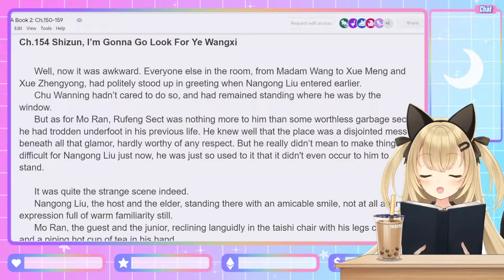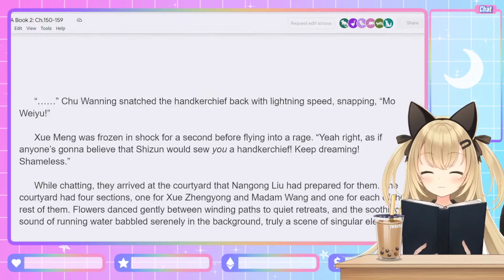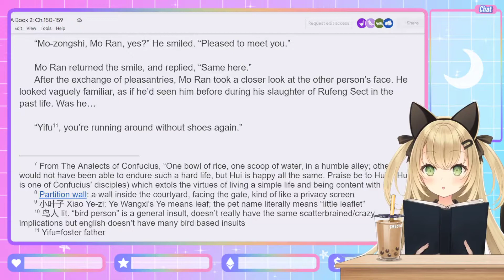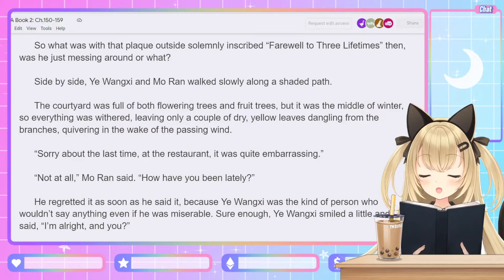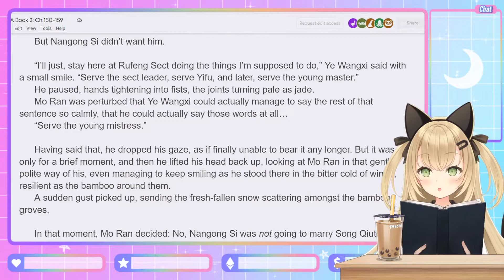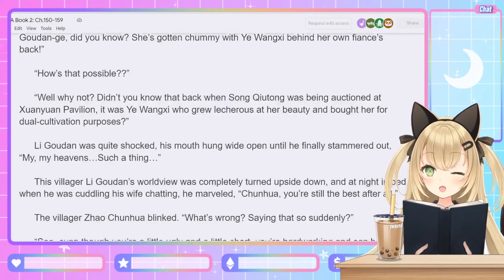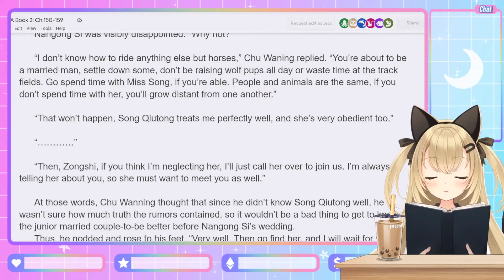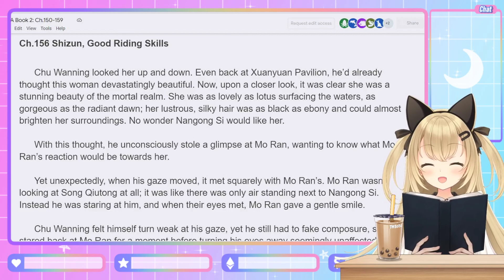[Vtuber]2HA/Dumb Husky and his White Cat Shizun Danmei Read-Along (Ch. 154-155)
Hey guys, it's Lotus! In today's danmei reading club, we will be covering 2HA Chapters 154-155~

Preorder 2ha vol. 1 (official English version) from Seven Seas Danmei

The 2ha fan tl will be taken down by the end of March.  Check it out before it's gone!

2HA/Dumb Husky and his White Cat Shizun (二哈和他的白猫师尊) is a xianxia danmei novel written by Meatbun Doesn't Eat Meat (肉包不吃肉):

(Thank you to Rynn @/rynnamonrolls and Suika @/yummysuika for working on the English translation of the novel!!! 😭🙏💗 )

Credits:
Live2d Model: @/yashiro_seika
Overlays/Screens: @/Rinimiki
Stinger Transition: @/Ayako_VT
Book Asset: @/m_lil_02
Table Asset: @/catboymech
Boba Drink Asset: @/7MDigital